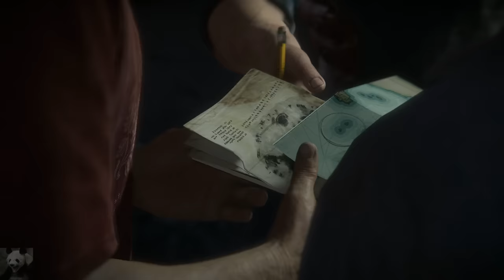Uncharted 4 #23 - Todesfahrt und doch viel Spaß (Let's Play)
Let's Play Uncharted 4 German Deutsch Playstation 4